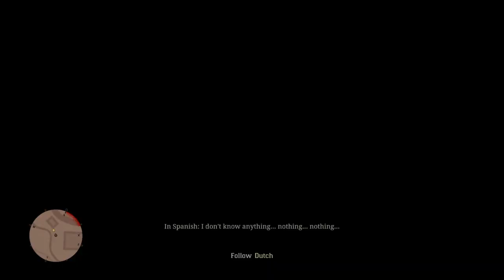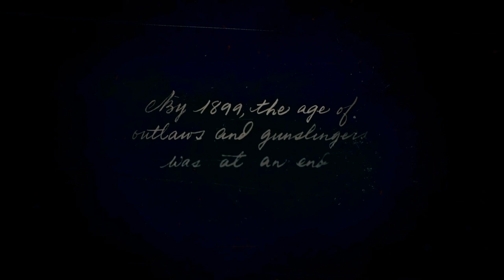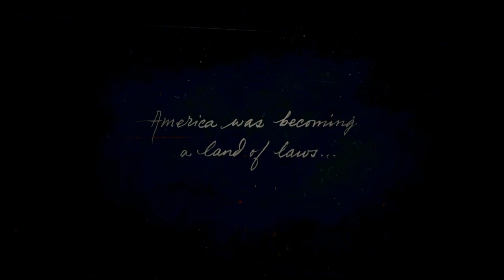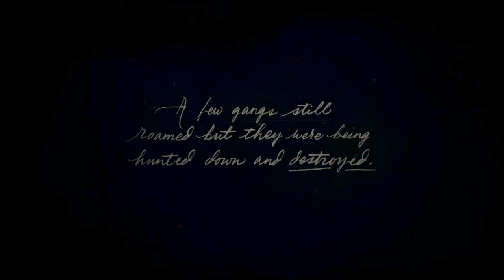Red Dead Redemption: Isle of Death